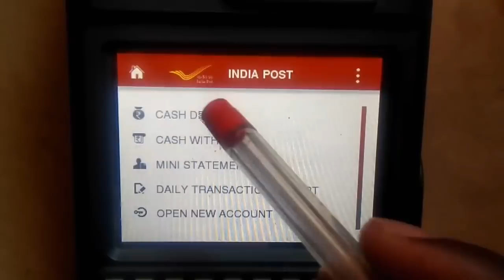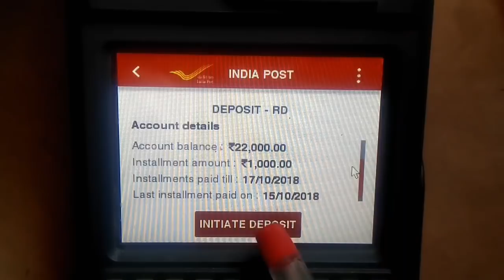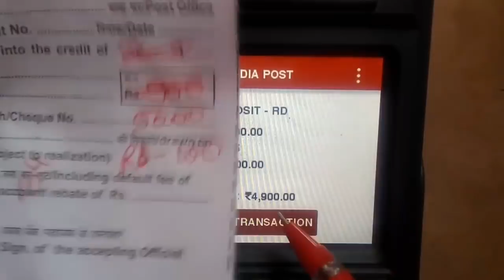बहुत कर लिया SB/RD/SSA ट्रांजैक्शन अब करो रिबेट amount का हिसाब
How to calculate default fee and rebate amount in post office